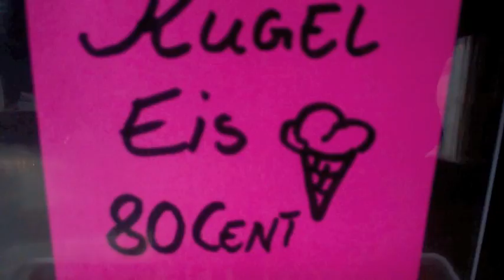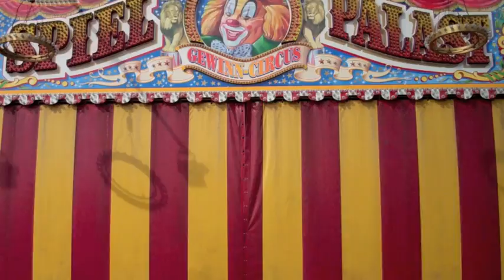Hannover.mov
Day 3 Triggertour : Hannover